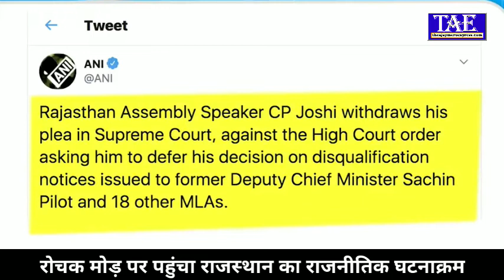रोचक मोड़ पर पहुँचा राजस्थान का राजनीतिक घटनाक्रम।